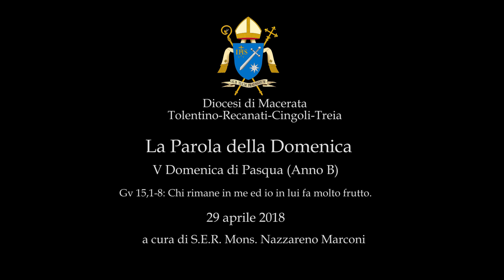2018/04/29 V Domenica di Pasqua (Anno B) - Commento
Gv 15,1-8
Chi rimane in me ed io in lui fa molto frutto.

In quel tempo, Gesù disse ai suoi discepoli: «Io sono la vite vera e il Padre mio è l’agricoltore. Ogni tralcio che in me non porta frutto, lo taglia, e ogni tralcio che porta frutto, lo pota perché porti più frutto. Voi siete già puri, a causa della parola che vi ho annunciato.
Rimanete in me e io in voi. Come il tralcio non può portare frutto da se stesso se non rimane nella vite, così neanche voi se non rimanete in me. Io sono la vite, voi i tralci. Chi rimane in me, e io in lui, porta molto frutto, perché senza di me non potete far nulla. Chi non rimane in me viene gettato via come il tralcio e secca; poi lo raccolgono, lo gettano nel fuoco e lo bruciano.
Se rimanete in me e le mie parole rimangono in voi, chiedete quello che volete e vi sarà fatto. In questo è glorificato il Padre mio: che portiate molto frutto e diventiate miei discepoli».